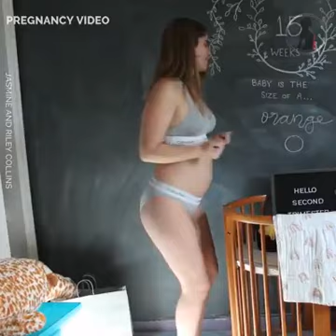Pregnancy Transformation In A minute View